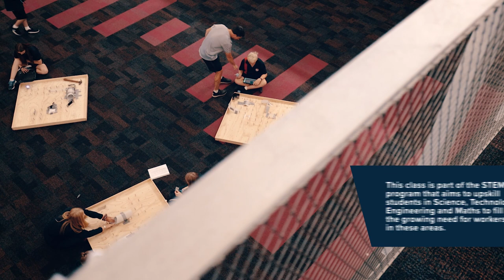Discover Geelong High School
In this video students and parents are introduced to the school and learning environment at Geelong High School.